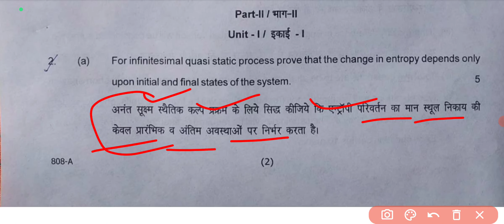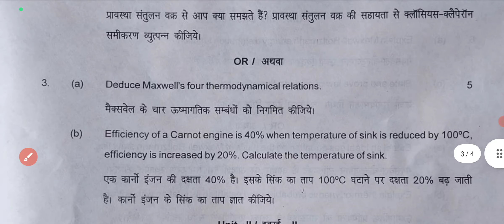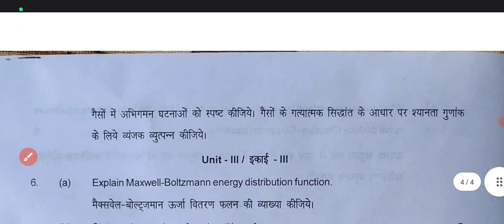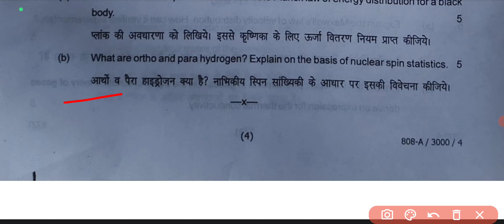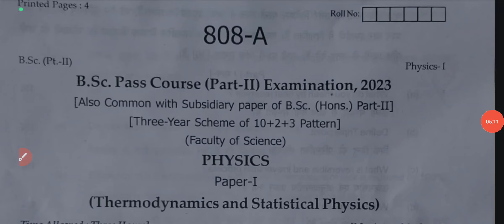Physics (भौतिक विज्ञान ) paper 2023 !! Physics paper 1st !! Thermodynamics and statistical physics ।